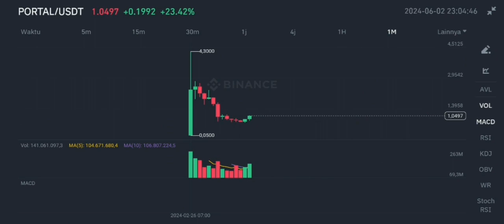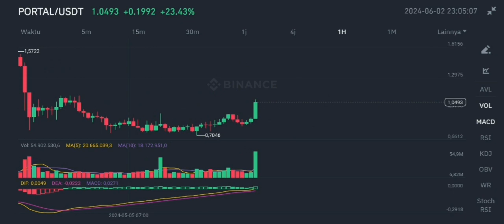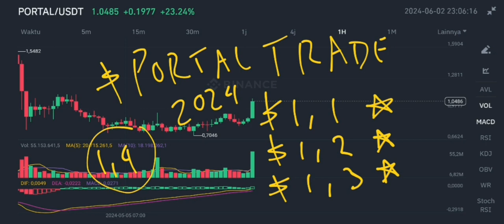PORTAL COIN BIG OPPORTUNITY IN 2024‼️ PORTAL CRYPTO PRICE FORECAST‼️ FUTURE OF GAMING CRYPTO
portal token update